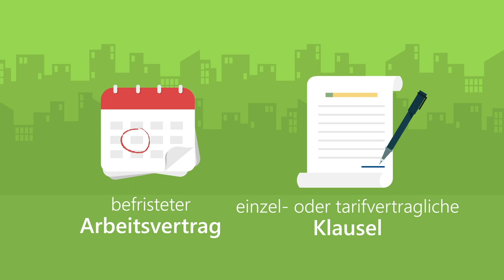TRIALOG.tv Ausgabe 06/20 Kündigungsschutz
Arbeitnehmer genießen viele Rechte, etwas das Kündigungsschutzgesetz. Besonderheiten gelten für Kleinbetriebe mit bis zu zehn Mitarbeitern. Sehen Sie, was hier zu beachten ist!

00:00   Intro
00:17   Berechnung des Kleinbetriebstatus
01:07   Regeln zum Kündigungsschutz
01:43   Einschränkungen
03:10  Regeln zur Kündigung
04:37   Outro